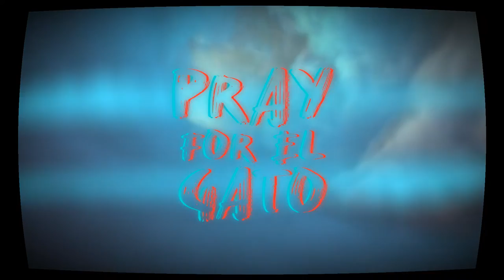Eyes - Pray for El Gato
A new song from the twisted minds of Pray for El Gato.
LeonimuZ on the beat, Ian Shepherd on the guitar.